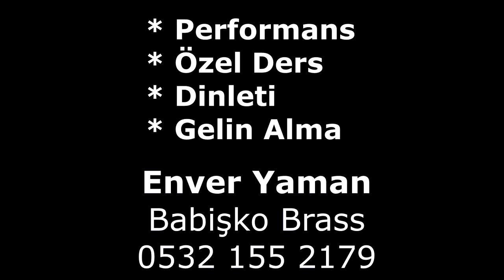Sway @ İstanbul Metro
İstanbul Metrosunda Historia De Un Amor.
BABİŞKO BRASS
Saxaphone : Enver Yaman 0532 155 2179
Saksafon özel dersi, özel performanslar, açılışlar, AVM dinletileri,